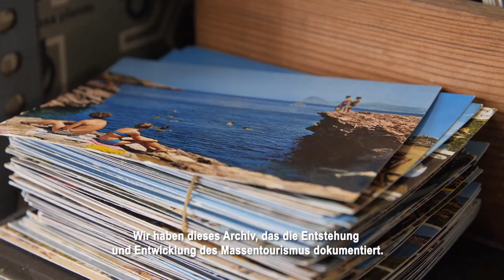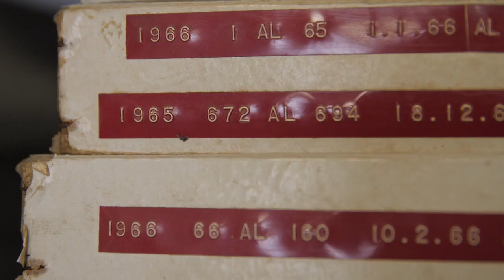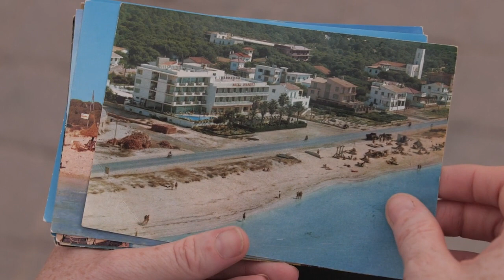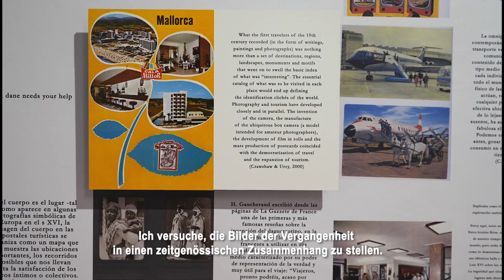Episode 6: Künstlerin Marina Planas belebt das fotografische Erbe Mallorcas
Teil 6 der neuen MM-Videoserie "Die Mallorquiner" von der deutschen Fernsehjournalistin Sibylle Tiessen. Präsentiert vom Touristikkonzern TUI.